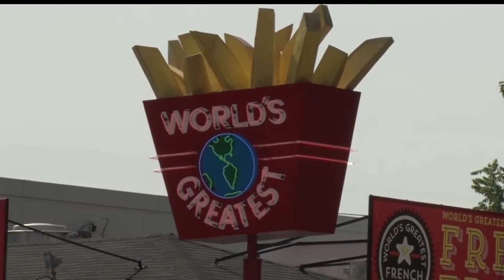2018 Minnesota State Fair Less Than A Week Away